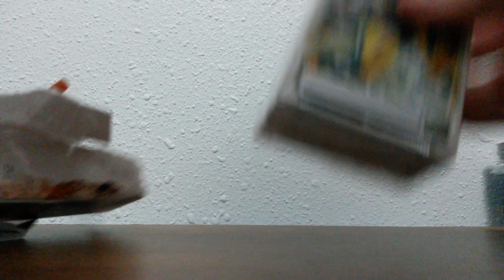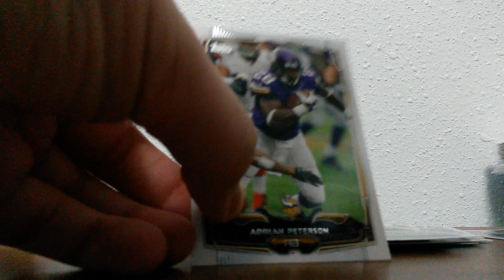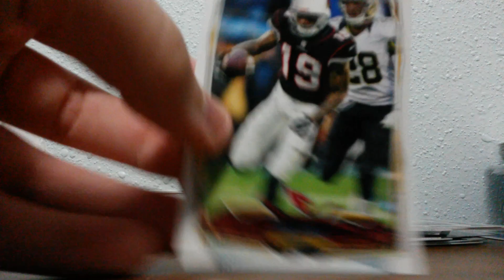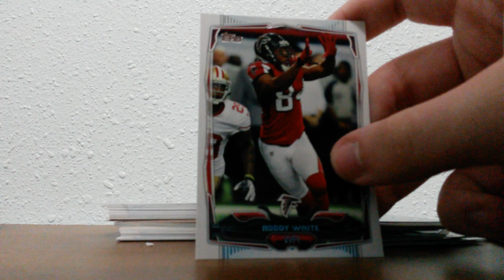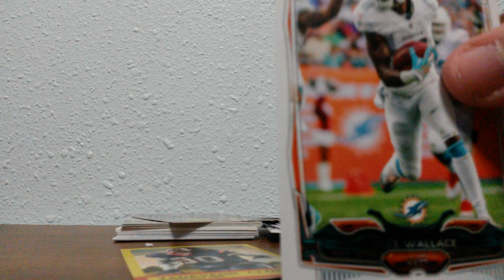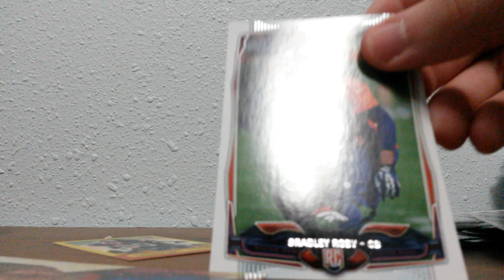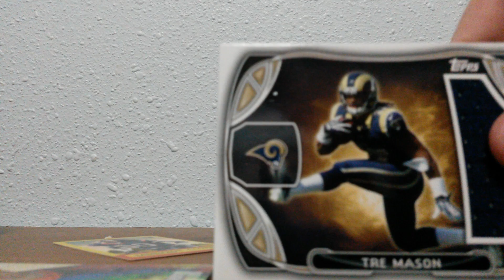2014 NFL Topps Retail Box Break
$12.00 Walmart.